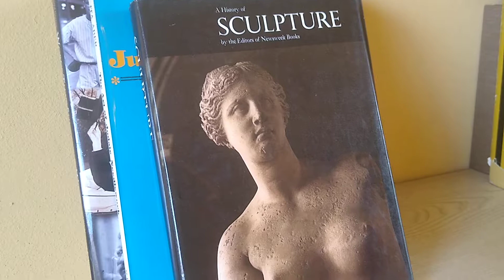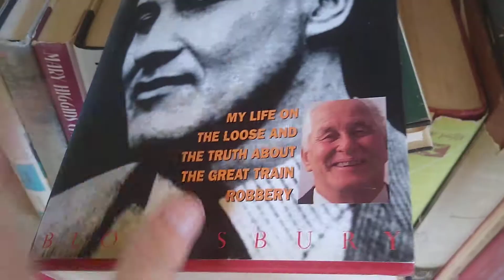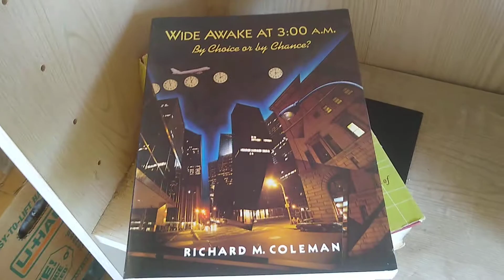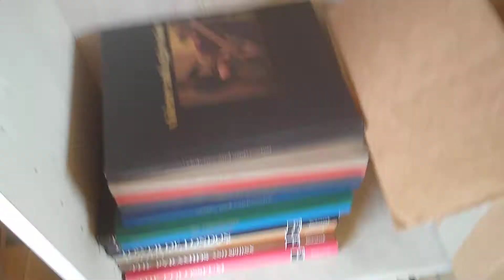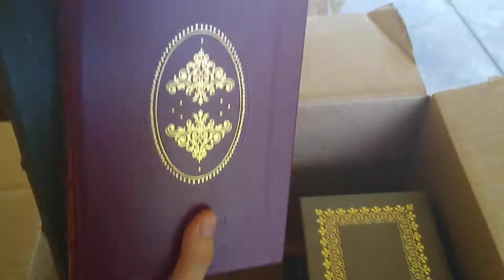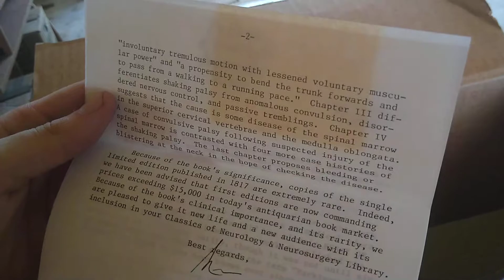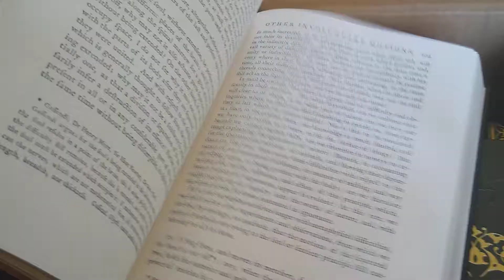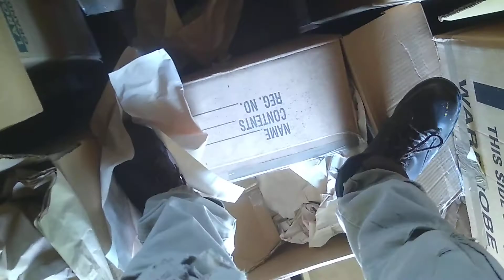Finding more boxes for old medical books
And I climb em
10-3-19